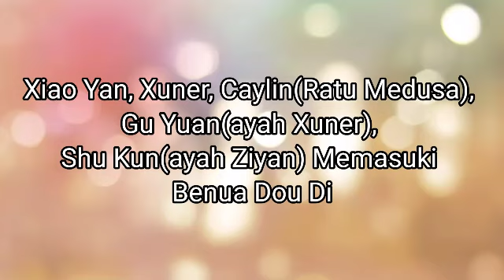BTTH 2 Battle Through The Heavens II Bab 1956-1960